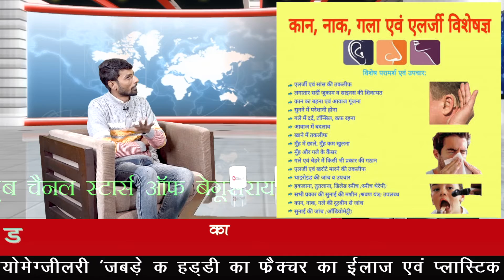manu jee | Dr. Roshan kumar | Kv studio| Stars of Begusarai | कहता बेगुसराय बढ़ता बेगुसराय